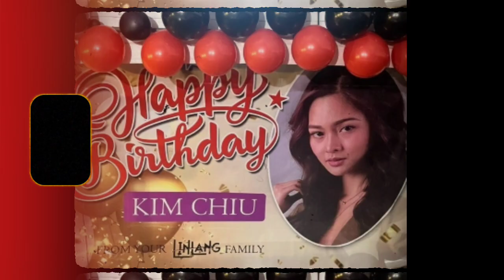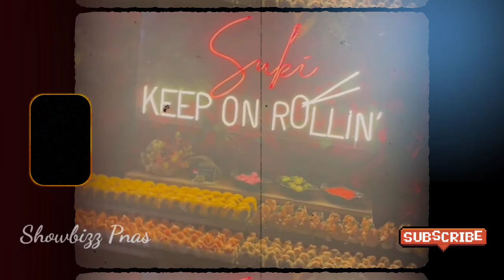KIM CHIU 33Rd BIRTHDAY SUPRISE SA SET NG LINLANG, MAM MARICEL, PAOLO AT IBA PANG ARTISTA NAKISAYA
Kim Chiu sinupresa habang nasa set ng kanilang taping.